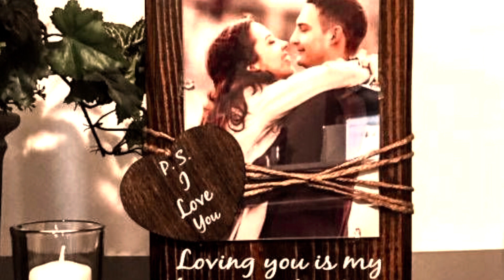DIEUWERTJE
Ze heeft een prachtig stemgeluid en weet dit ook te gebruiken. Voor mij reden om haar te vragen voor een CD-project dat aan louter ‘country’ zal zijn gewijd. Dat vindt ze tegelijk leuk én lastig. Want Dieuwertje verkiest de luwte.

Als producer is het heerlijk om met haar te werken. Ze is goed regisseerbaar en pikt ideeën of suggesties razendsnel op. Bovendien is ze muzikaal tot in haar vingertoppen, iets dat ze voor een deel kwijt kan in haar werk voor een muziekschool. Daarvoor was ze vele jaren productiemedewerker bij Herman van Veen, een baan die ze met grote precisie en een groot gevoel voor verantwoordelijkheid vervulde. Hó even wordt dit een jubelende CV? Welnee, gewoon een duwtje in de rug. Richting het licht, eventjes uit de schaduw.

De CD ‘Five Weeks’ die na de zomer uitkomt is een productie waarvoor ik werk met Nieke van Broekhoven, Dieuwertje Ravesteijn, en een collectief van muzikanten dat zich in het genre ‘country music’ hebben gespecialiseerd. Want deze muzieksoort is in Nederland lange tijd behoorlijk onderschat. Het wordt vaak afgedaan als simpele muziek met weinig hoogdravende teksten. Three chords & the truth, dat werk. Onterecht, omdat elke rechtgeaarde muzikant weet dat ‘simpele muziek’ niet bestaat. En als je de teksten binnen dat genre analyseert komen daar maar al te vaak poëtische pareltjes voorbij. Weliswaar vaak over simpele zaken (drank, vrouwen, overspel en niet te vergeten God), maar trefzeker en gebaseerd op ‘the ugly truth’.

Het plan voor ‘Five Weeks’ is dat we elke vier stuks ‘lead’ zouden zingen en met elkaar de koortjes zouden doen. Inmiddels zijn we al zoveel stukken tegengekomen die zich goed voor ‘coveren’ lenen dat het wel niet bij een totaal van van twaalf stukken op deze CD zal blijven. Eén daarvan is de Tammy Wynette klassieker ‘Help Me Make It Through The Night’, al talloze malen gecoverd. Nu wil het geval dat Dieuwertje niet echt een country-liefhebber is, haar voorkeur gaat meer uit naar R&B. Voor dit stuk moest ik dan ook een flink stuk inlevingsvermogen van haar aanspreken, zowel qua tekst als muziek stond dit liedje ver van haar af.

Dat het gelukt is mag blijken uit de ruwe mixage die bij heel wat vrienden en bekenden al tot verbaasde reacties heeft geleid. Is dit Dieuwertje? Inderdaad, dit kan zij ook en nog veel meer. Als ze zich daarmee toestaat om wat meer van zichzelf te laten horen dan ze tot dusverre deed, is mijn doel al bereikt.
Your votes please 🎶.

René van Broekhoven
RBS Groep / Studio Westmaas